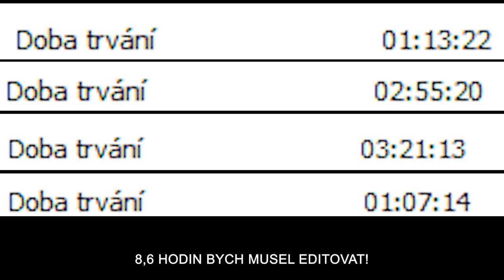ROČNÍ VLOG, ale trochu jinak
ROČNÍ VLOG!
něco co jsem nečekal že se stane😂
zde si pokecáme co se v rychlosti za poslední rok stalo...
video jsem editoval 2 hodiny tak si snad těch 6 minut užijete🤣🤣

PŮLROČNÍ VLOG | VLOG: Konec devítky a nástup na střední.